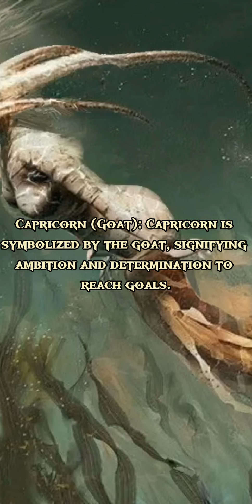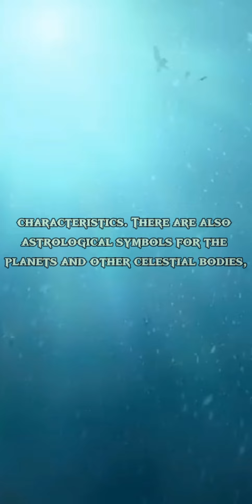10. Astrological creatures astrological creatures astrological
Copyright :

I have no right on the image •

I have no right on background music •

All of the images and music are under the use of

10. Astrological creatures

astrological